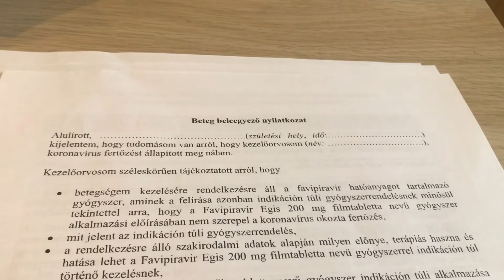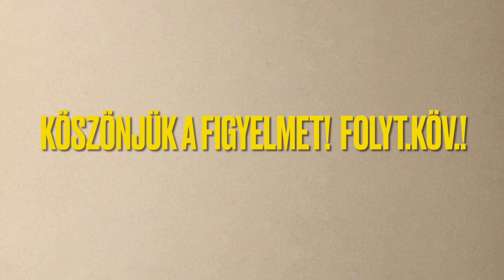A korona fogságában (3.rész) LETESZTELTÉK A VÁRANDÓS Brigit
3. Videó a koronavírus fertőzöttségünkkel kapcsolatban. Tapasztalatok a vírus időszakról.

Ha támogatni szeretnéd a videók készítését vagy hogy ne haljunk éhen:

Asztalos Brigitta (OTP)
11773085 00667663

Köszi :)